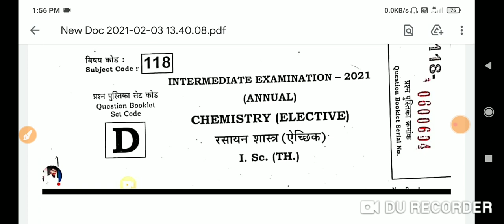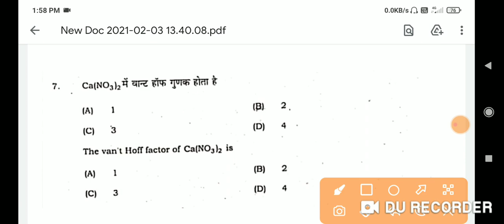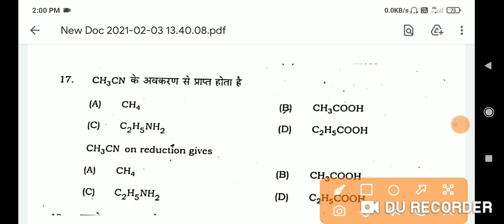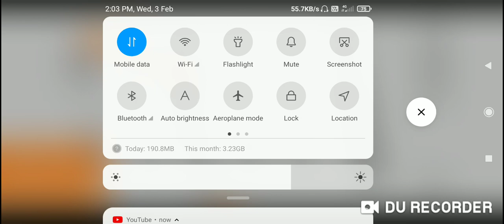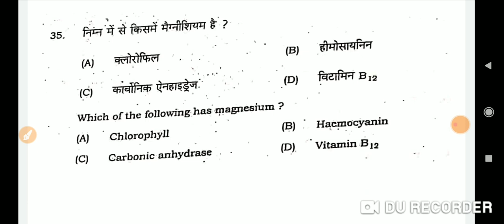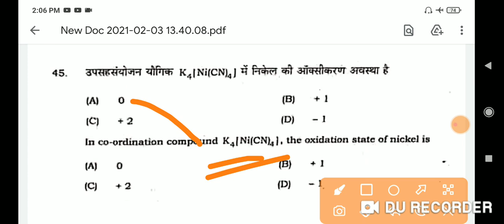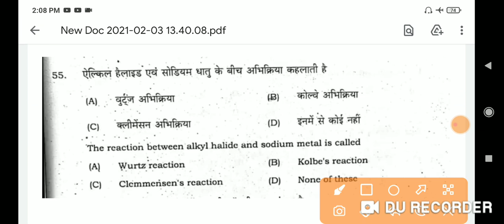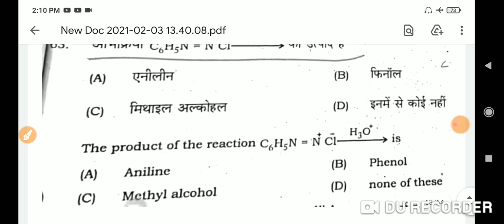Bihar board class 12th chemistry objective answer key 2021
bihar board today paper solution,
BSEB chemistry answer key 2021,
bihar board chemistry objective answer 2021, bseb chemistry important question,

BSEB physics objective set j answer key
Bseb physics set c answer key, bseb physics set d ans key, bseb set h answer key, bseb chemistry answer key 2021,
bihar board chemistry asked questions,

bsebjective Answerkeypaper 2021

objective Answerkeypaper 2021 class 12 bihar board Chemistry

objective Answerkeypaper 2021 class 12 up board Chemistry

objective Answerkeyset 12th bihar board 2021

objective Answerkeyset 2021 Chemistry class 12th

bihar board objective Answerkeypaper 2021 class 12

bihar board objective Answerkeypaper 2021

bihar board objective Answerkeypaper kaise download kare

class 12th Chemistry objective Answerkey objective

class 12th Chemistry objective Answerkey short question

class 12th Chemistry objective Answerkey question

class 12th Chemistry ka objective Answerkey objective 2021

class 12th Chemistry objective Answerkey short question 2021

class 12th Chemistry objective Answerkey objective 2021

class 12th Chemistry ka objective Answerkey question 2021

class 12th Chemistry objective Answerkeypaper 2021

class 12th Chemistry objective Answerkeypaper

class 12th Chemistry objective Answerkeyset

class 12th Chemistry objective Answerkeyset 2021

Chemistry class 12 objective Answerkeypaper 2021

Chemistry class 12 objective Answerkeypaper 2021 objective

Chemistry class 12 objective Answerkey objective question

Chemistry class 12 objective Answerkey objective Answerkeypaper

Chemistry class 12 objective Answerkey Guess Question 2021

Chemistry class 12 gues question objective Answerkeypaper 2021

Chemistry class 12 objective Answerkey objective question in english

Chemistry class 12 objective Answerkey 2021

Chemistry Objective Answerkey Objective 2021

Chemistry ka objective Answerkeypaper class 12

Chemistry 12th class objective Answerkey up board 2021

Chemistry ke objective Answerkey question

Chemistry answer objective Answerkeypaper 2021

ect

12th class 2021 mp board

12th class ka Chemistry ke objective Answerkey question 2021 objective

12th class Chemistry objective Answerkey objective question

12th class Chemistry objective Answerkey objective question 2021

12th class Chemistry vobjective Answerkey objective Bihar board

inter Chemistry Objective Answerkeypaper 2021

New Pattern Chemistry Objective Answerkeypaper 2021

New Pattern Chemistry Objective Question 2021

inter exam 2021 Chemistry Objective AnswerkeySet 2021

inter Chemistry Objective Answerkey2021

intermediate class 12th Chemistry objective Answerkey objective

Bihar Board Chemistry Objective Answerkeypaper 2021

Bihar Board 12th Chemistry Objective AnswerkeySet 2021

bihar board class 12th Chemistry objective Answerkey question

bihar board objective Answerkeypaper question class 12

bihar board Chemistry guess objective

Bihar Board Chemistry Objective Answerkey Guess Question 2021

bihar board objective Answerkeypaper 2021 class 12th

bihar board class 12th Chemistry objective question

bihar board class 12th objective Answerkey